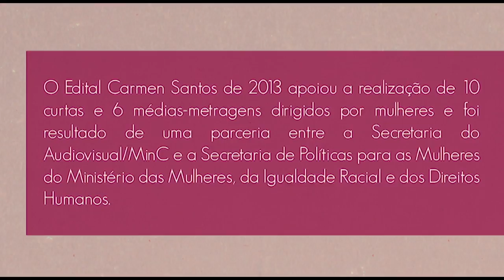Quem Fez o Edital Carmen Santos 2013: Juily Manghirmalani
"Ainda vivemos em uma sociedade muito desigual em relação a gênero e esse edital abriu portas para tratarmos de assuntos através de nossas perspectivas, que são, muitas vezes, negligenciadas", afirma Juily Manghirmalani sobre a produção do seu filme "Viver de mim" e do Edital Carmen Santos.
‪#‎QuemFez‬ ‪#‎EditalCarmenSantos2013‬ ‪#‎CinemaDeMulhere‬
‪#‎PrecisamosFalarSobreRepresentatividade‬ ‪#‎JuntasSomosMais‬ ‪#‎LugarDeMulherÉOndeElaQuiser‬ ‪#‎MêsDasMulheres‬ ‪#‎MulheresDoBrasil‬